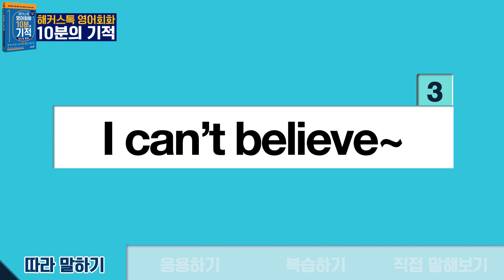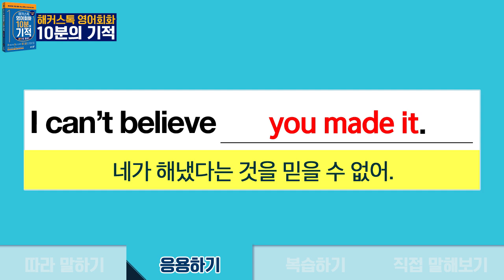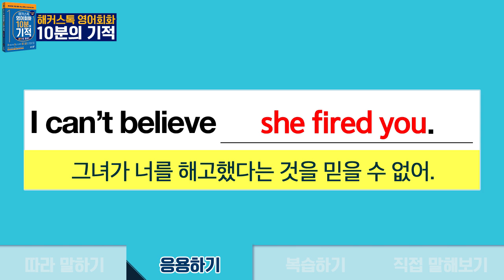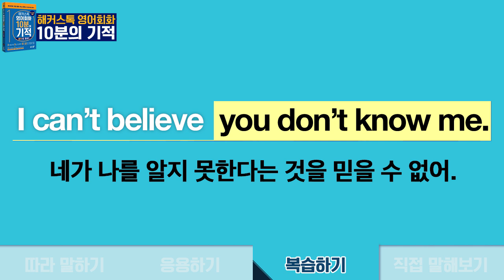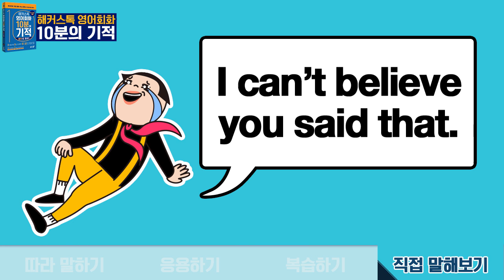[영어공부] "믿을 수 없어!"😱 영어로? 패턴으로 말하기 DAY75 영어공부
어떤 일을 믿을 수 없다고 말할 때 쓰는 만능 패턴영어! ☞ I can't believe~
왕초보영어회화 ,무료영어회화 기초영어공부는 역시 해커스톡이죠!
해커스톡과 함께 영어회화독학해요٩(◕‿◕｡)۶

영어문장 쉐도잉하며 영어공부하다보면~!
영어왕초보 탈출! 꿈☆은 이루어진닷★
주위 친구, 가족분들에게 널리 널리 ~~ 알려주세용❣

좋아요♡와 댓글, 구독은 필수!!!  💘
내일도 모레도 해커스톡 유튜브와 함께 영어회화 🌟 열공해요 👊